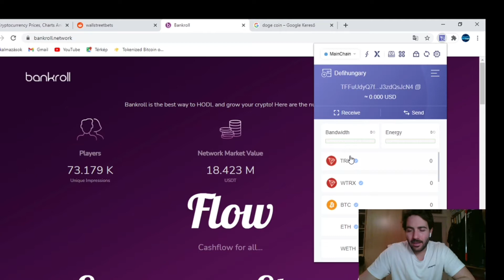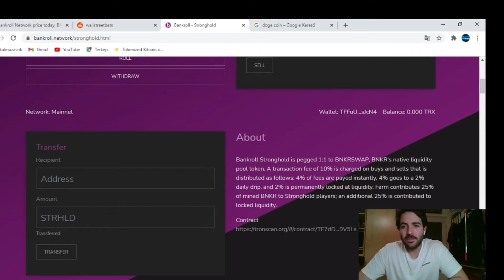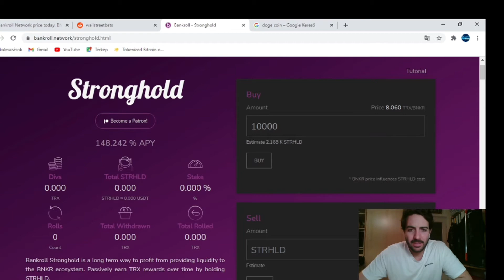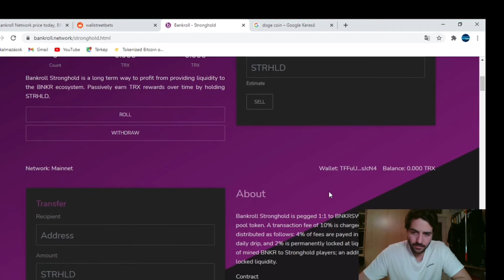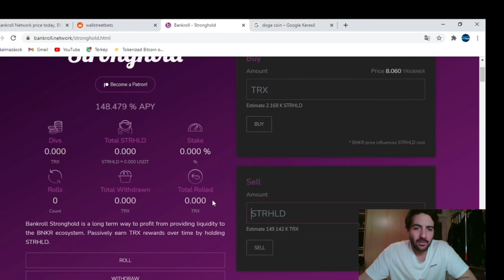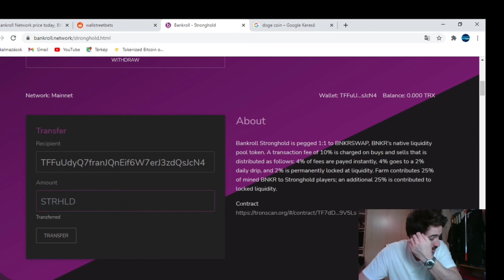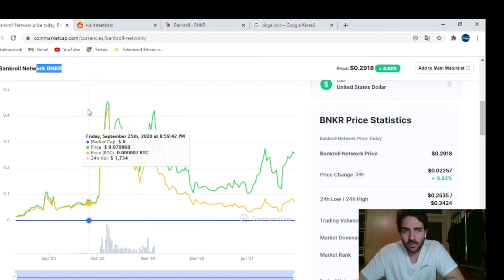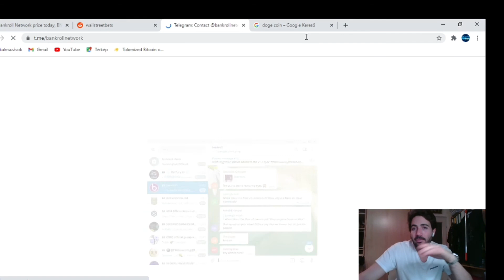Bankroll Stronghold Bemutató | tutorial magyarul | Egyik legjobb passziv crypto jövedelem Dapp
Bevezeto video a bankroll.network Stronghold Dappjebe magyar nyelven. Rágjuk is akkor át a Bankroll Stronghold szerkezetet.

Használdd ezt a Coinbase hivatkozási linket ez első Crypto vásárlásodhoz Coinbase-en es keress 10 dollárt ingyenesen 100 dollár vásárlása fölött:

Ha szeretnéd támogatni a Csatornát akkor légyszíves használd ezt a Tron-Adresst, mint Buddy .:
TQesdwJbnR1AGBeS3B9KphuzSjXxFWPkpW

Ha érdekel a Crypto és DeFi világ, csatlakozz a csatornához, illetve a Telegram csoportunkhoz.: